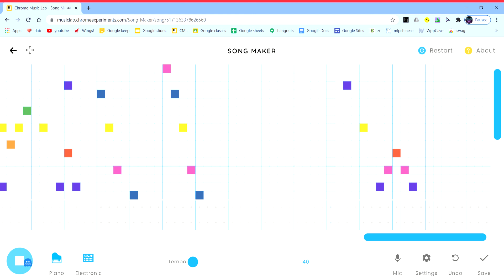Wet Hands (minecraft) on chrome music lab